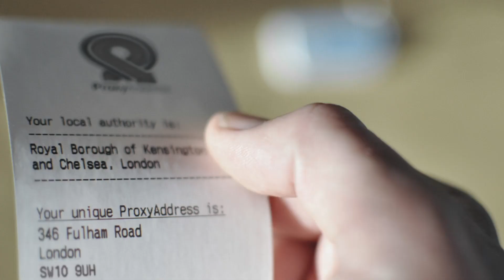Index Award 2021 Finalist: ProxyAddress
ProxyAddress: Addressing a growing problem with proxy homes.